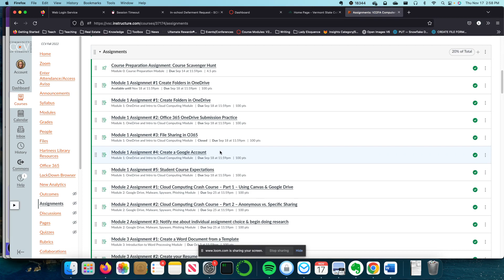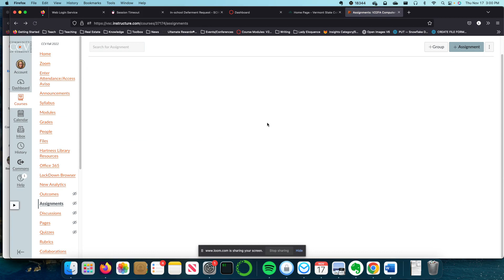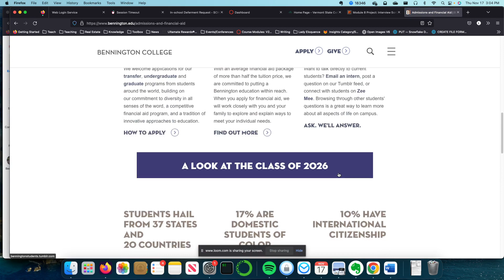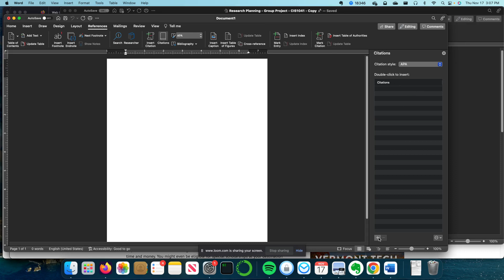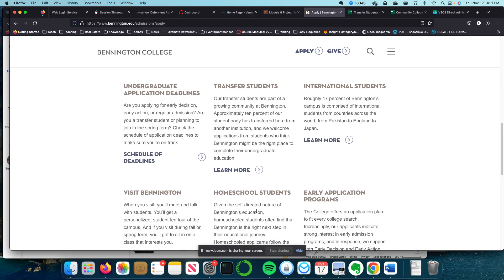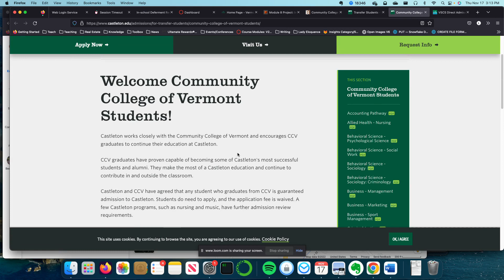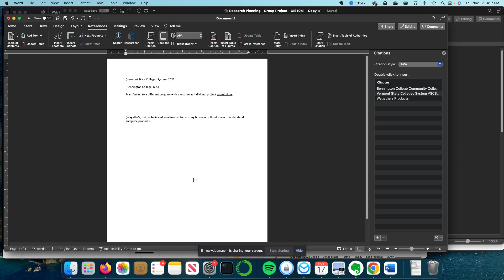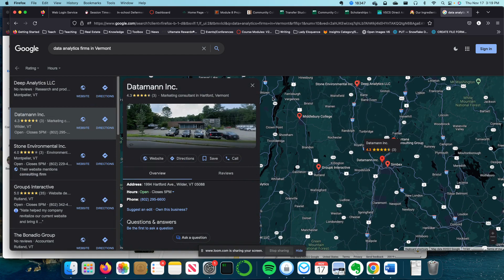Individual Project Creating Presentation Narratives and Resource Citing Part 1 of 3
In this video a real life example is provided of working across the Microapplications we have interacted with over the semester. These include Microsoft Word, Excel and Powerpoint as well as the college library.